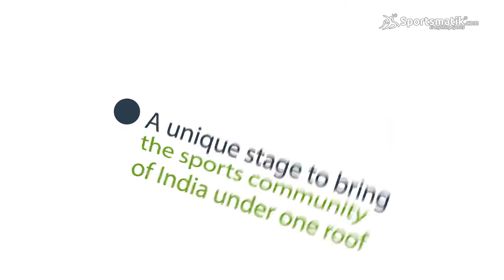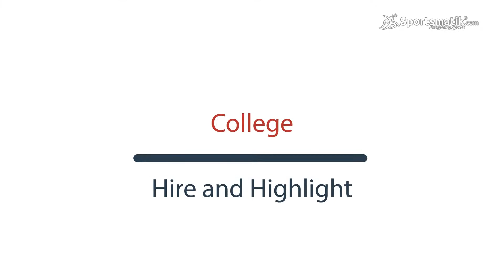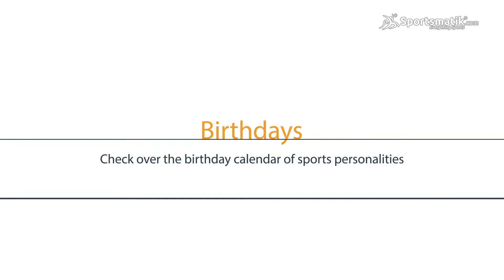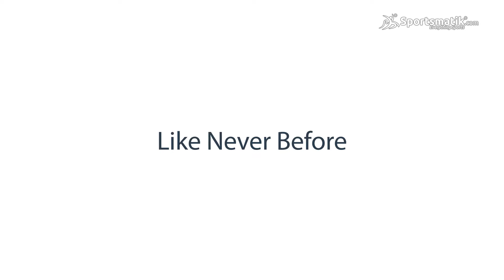Highlight your sports career | Sportsmatik.com | World's First Platform for All Major Sports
Through the video "Upturn Your Turn", Sportsmatik tries to give a glimpse of its amazing features and services to unite all sportspersons and entities to form a network for the thoroughgoing development of sports.

SPORTSMATIK - A UNIQUE SPORTS PLATFORM BRINGING OPTIMISM AND REVOLUTION TO TRANSFORM THE WORLD OF SPORTS, MAKING A NETWORK AMONGST SPORTS ASSOCIATES FOR DEVELOPING A THOROUGHGOING AND INTEGRATED KINSHIP
Sportsmatik is world's first platform for all major sports, where people can showcase their performance and skills in sports by creating account, interacting with people, comparing the performance of sportspersons and learning about numerous sports played around the world. Sportsmatik heartily welcomes athletes, their guardian, coaches, physiotherapists, athlete-managers, sports-officials, schools, colleges, clubs, academies, companies, sports agencies, merchants, sponsors and sports enthusiasts who can link with one another.

Play, resolve, live in sports…..like never before…..